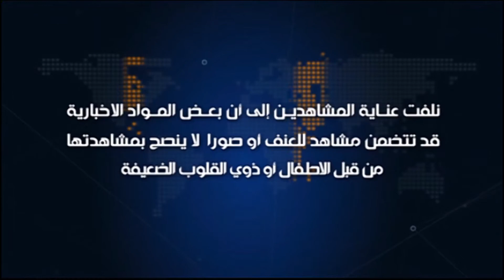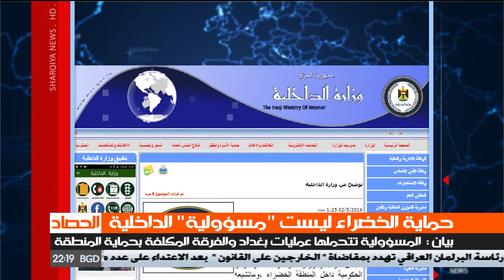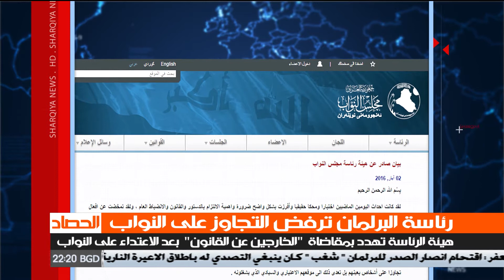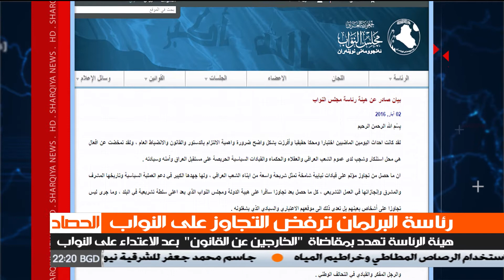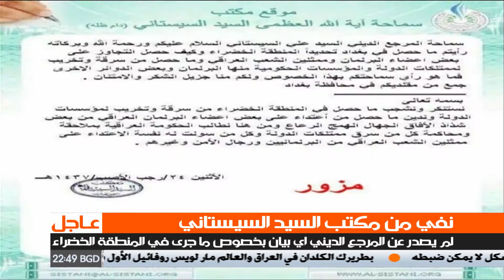الحصاد الاخباري ٢ ٥ ٢٠١٦